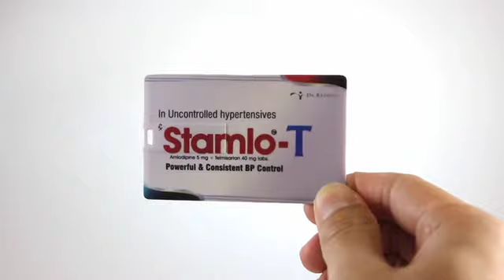Idol Memory Credit Card USB Flash Drive - BC390301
This credit card USB flash drive from Idol Memory shows off how vibrant the printing looks and how much marketing real estate the credit card-style offers. The flash memory chip actually pops out of the card, meaning that you never have to worry about the orientation of the USB port, where it's located, or if it's in a hard to reach place.